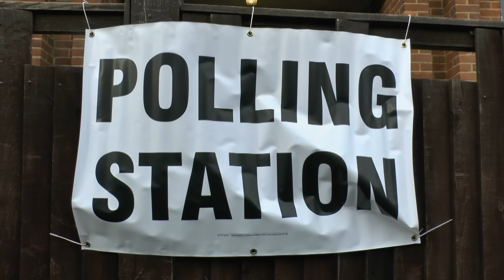Man Sets Up Paintball Trap For People Stealing His Election Yard Signs | Neighborhood Wars | A&E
Campaign sign theft during election season compels one neighbor to defend his turf with the use of paintball, in this scene from Neighborhood Wars.

With a record number of Americans trading city life for homes in the suburbs, relationships between neighbors are being put to the test. "Neighborhood Wars" takes viewers into the homes and backyards of neighbors across the country with some of the most unexpected and emotionally charged events caught on camera. Featuring footage from cell phones, drones, home security cameras and more, the series showcases the kindness and conflict between real-life neighbors throughout the US.